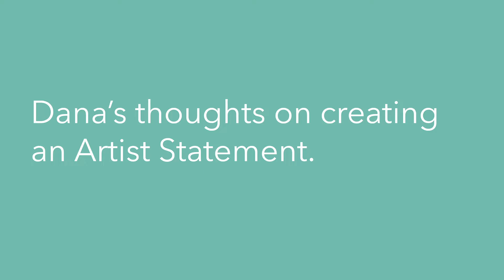"Ask the Artist" - Writing an Artist Statement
Get Ready for Storytelling for Artists!  Enrollment for our Live cohort ends May 17! Course is every Tuesday 11-12:30 PDT for 6 weeks with evergreen content accessible for a lifetime!

This course is for you if:
You love creating, but when it comes to sharing or talking about your work, you freeze up.

Or, you feel as though your artwork has no clear focus and you are "all over the place".

Wish you could integrate your interests with your artwork in a cohesive way?

Our "Ask The Artist" series allows you to ask us anything you want to know about art or the business of art from how to get your first public art job to questions about technique. In this video, Dana discusses why a well crafted artist's statement matters.